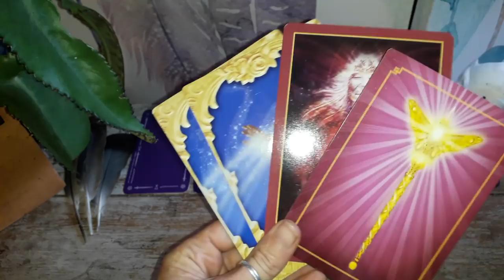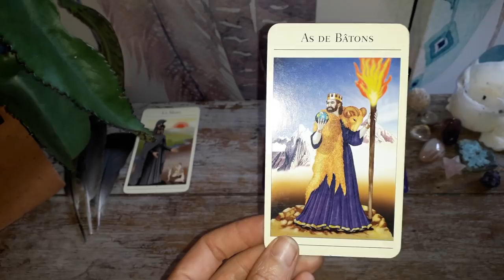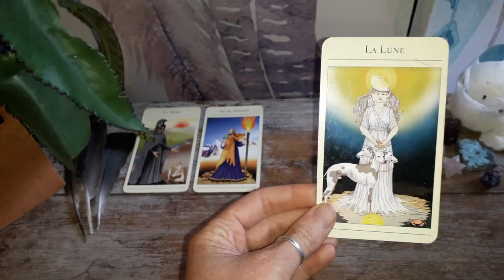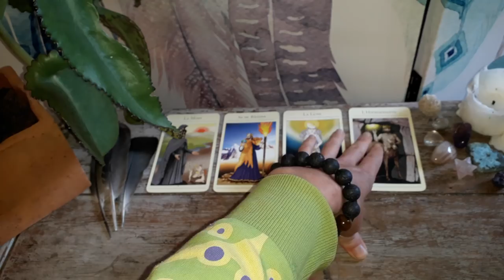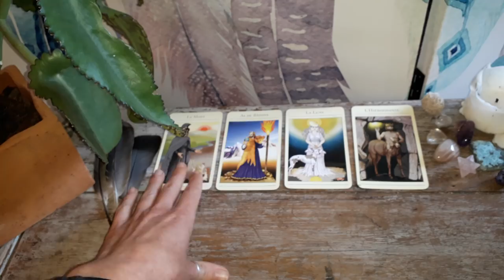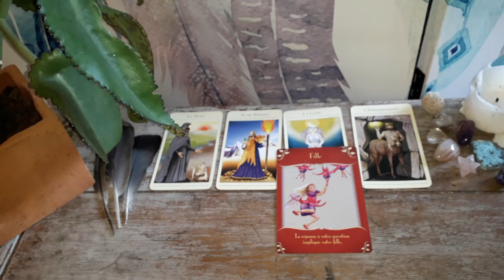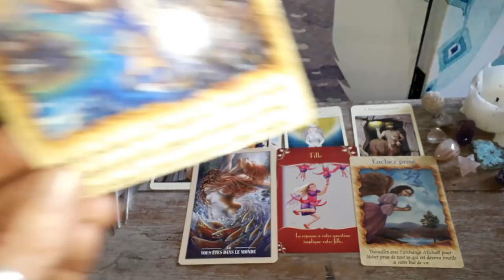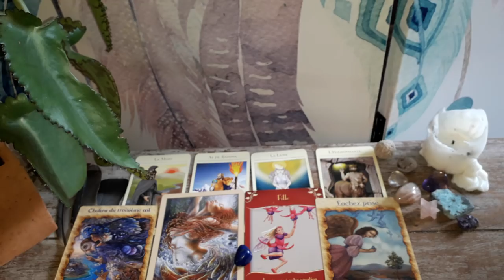Guidance Cancer Septembre-Octobre 2018 : Renaissance : Pas Sage et ReConnexion !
Voila enfin votre vidéo les Cancer ;-)

Namasté